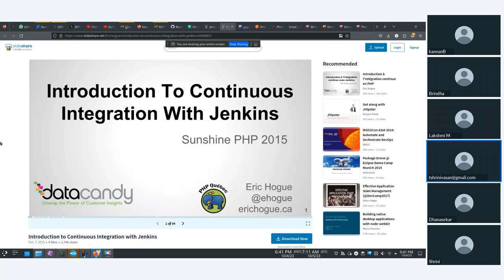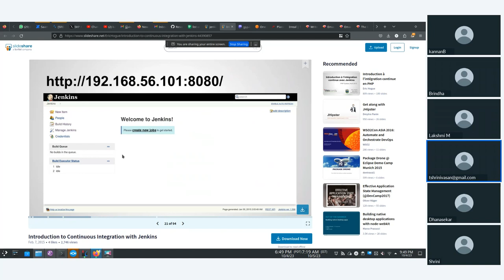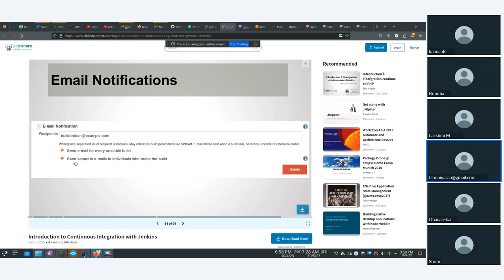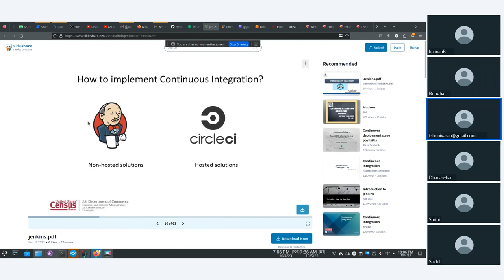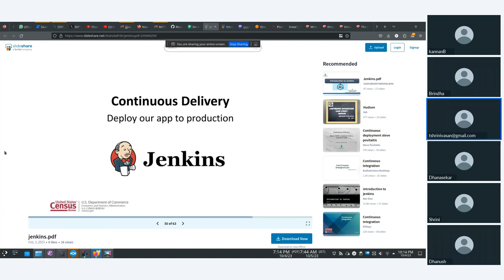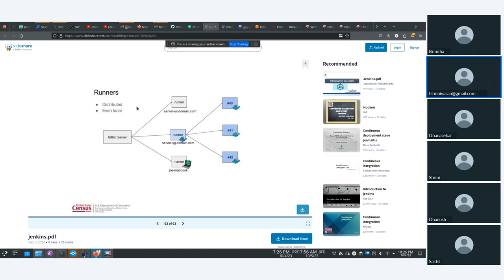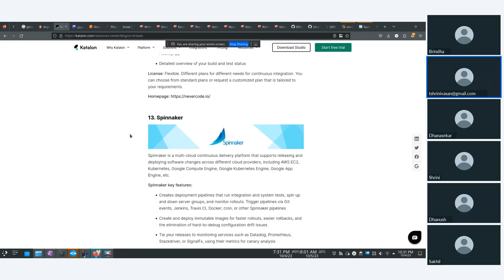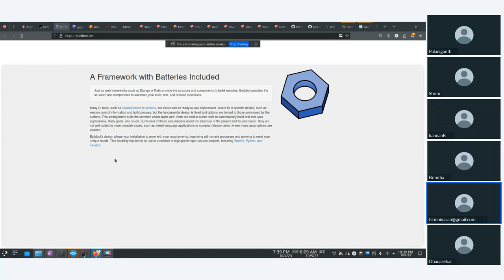Kaniyam Devops Training - Oct 05 2023 - Introduction to Jenkins in Tamil